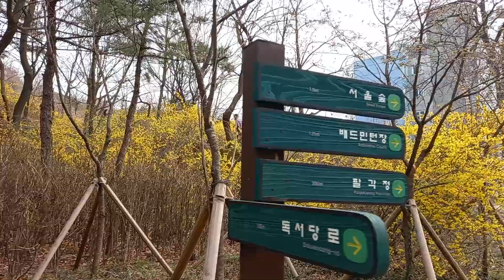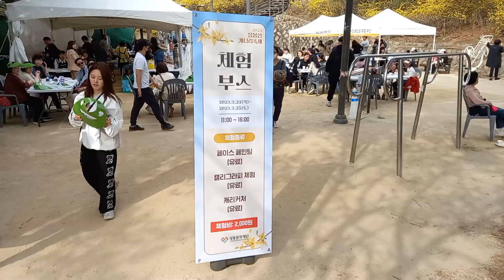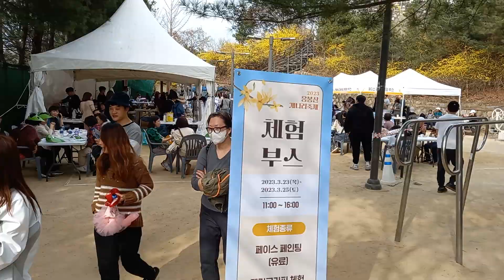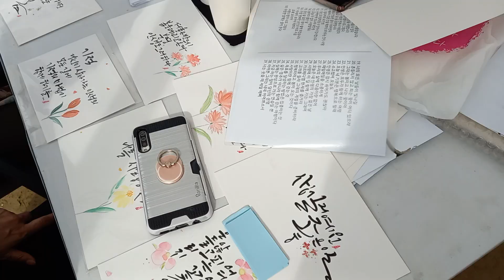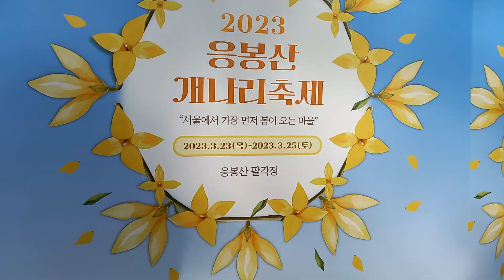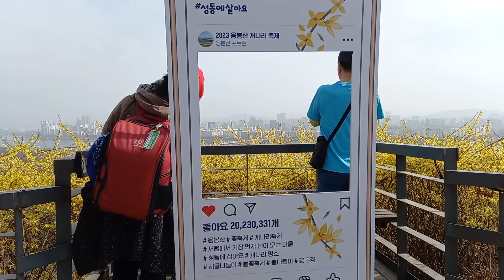Spring first Arrives in Seoul in this hill: 2023 응봉산 개나리 촉제 3/25 가찌 Eungbongsan Forsythia Festival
Hello, spring2023 !

"Cherryblossoms and forsythias they only last ten days. " - JungPal in BigBet2 카지노2 finale

Eungbongsan, a mountain in Seongdong District, is one the first places to see signs of spring in Seoul as its forsythias are entering full bloom. The 2023 Forsythia Festival held at the mountain runs from March 23 to 25 and includes a breakdance concert, a drawing competition, photo zones and food carts.

It's on until Saturday but the flowers may stay for 1 more week